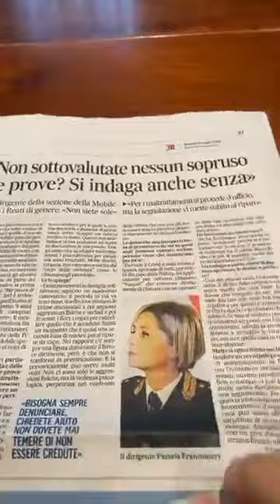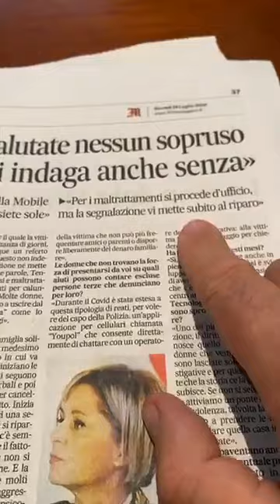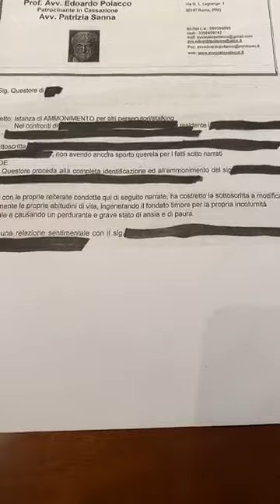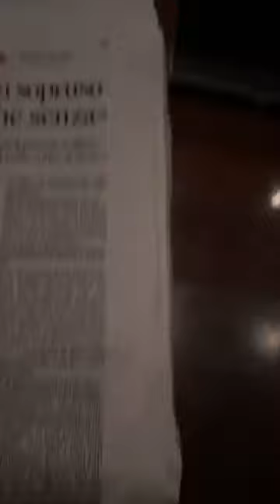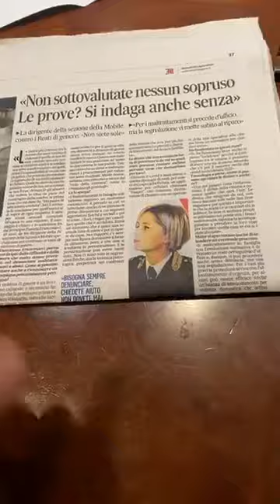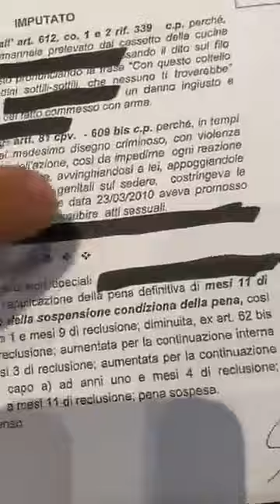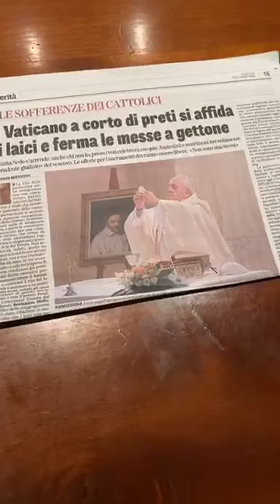AVV. POLACCO: La violenza sulle donne. Quando lo stato volta le spalle. 21 Luglio 2020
AVV. POLACCO: La violenza sulle donne. Quando lo stato volta le spalle.

21 Luglio 2020